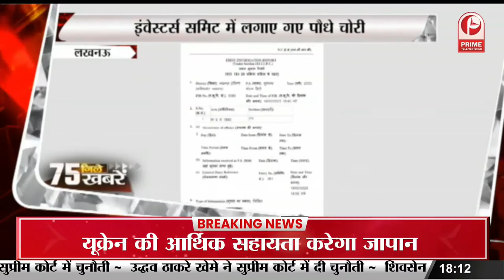जातीय जनगणना को लेकर अखिलेश यादव का सीएम योगी पर तंज || Prime Tv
'मुख्‍यमंत्री दूसरे प्रदेश से आए हैं', जातीय जनगणना को लेकर अखिलेश यादव का सीएम योगी पर तंज